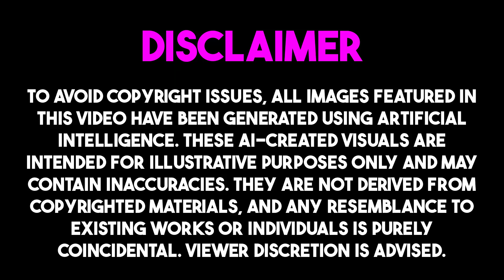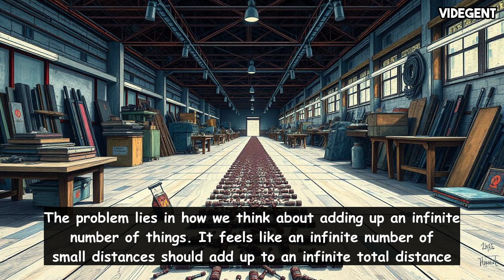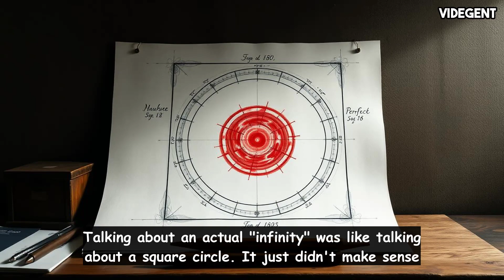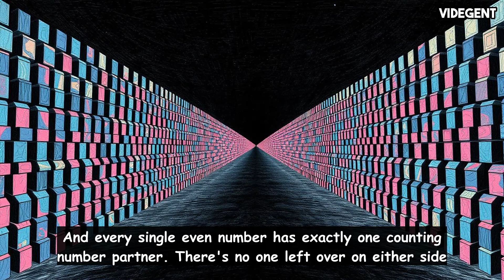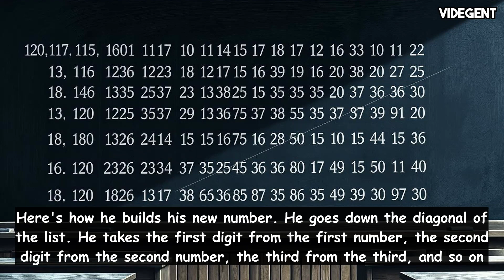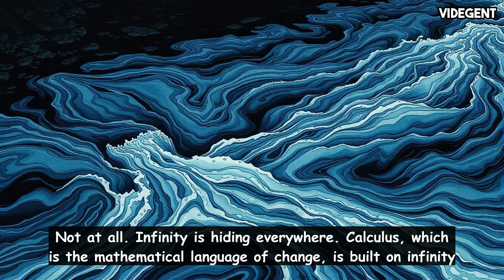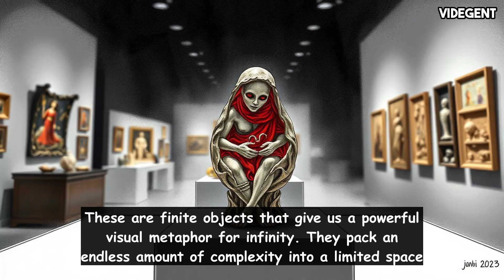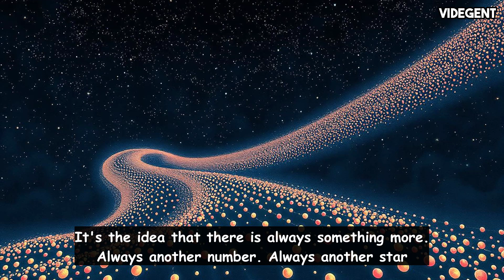What Is Infinity?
This video is about the concept of infinity. It explains that infinity isn't a number, but an idea of something endless. It explores how people have thought about infinity throughout history, from the ancient Greeks who disliked it, to mathematicians like Georg Cantor who developed ways to understand and even measure different sizes of infinity. The video explains how Cantor showed that some infinities are bigger than others, using the idea of sets and pairing elements to determine their size, even when dealing with an infinite number of things. It highlights how infinity challenges our intuition and has been a source of fascination and confusion for centuries.